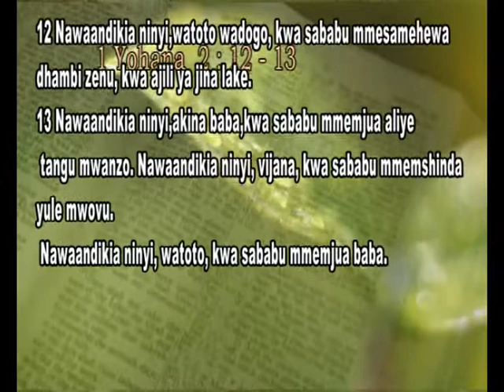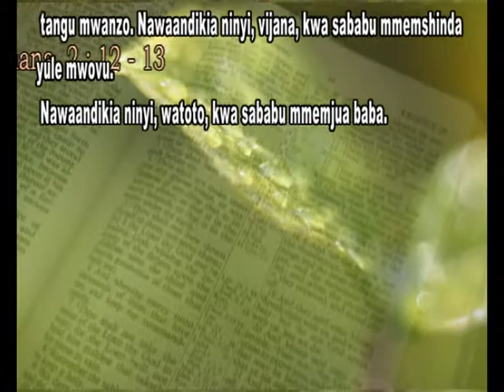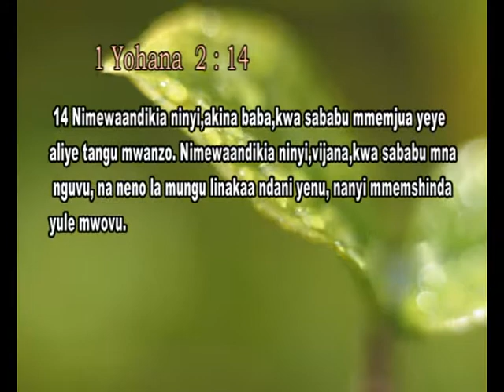Vijana chukueni bendera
Ay temeke